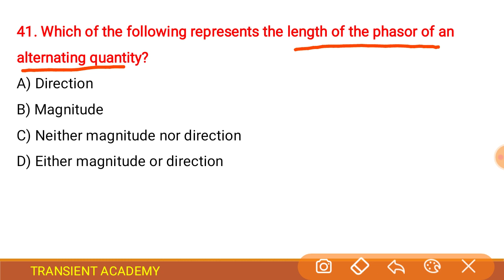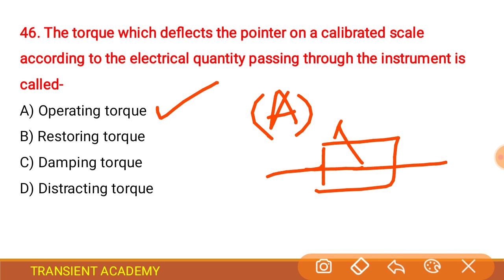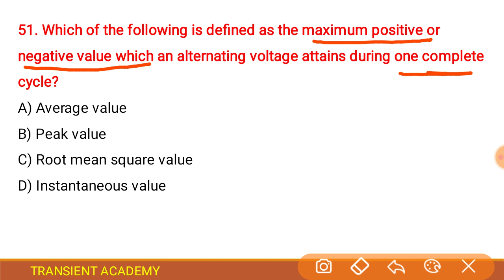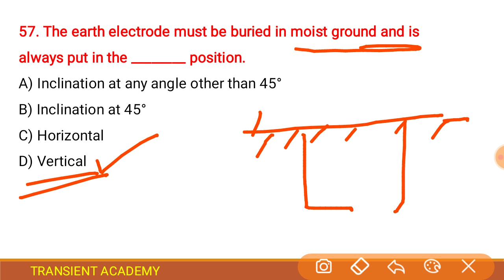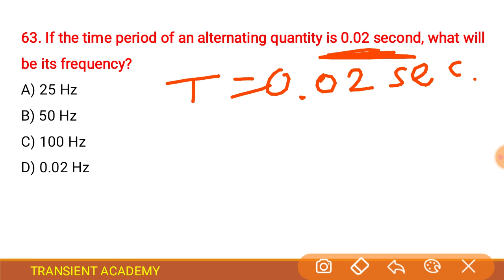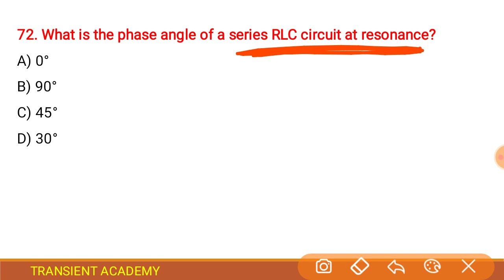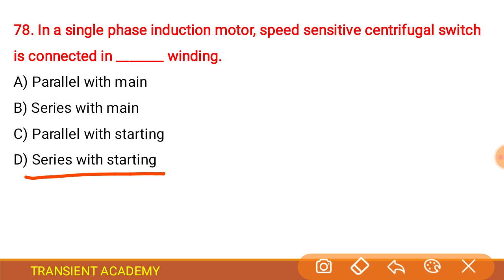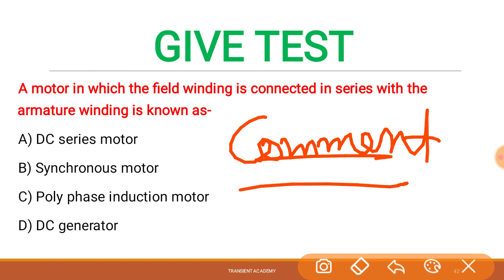NPCIL Paper Solution (Part-02)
NPCIL PAPER TEST PART-02